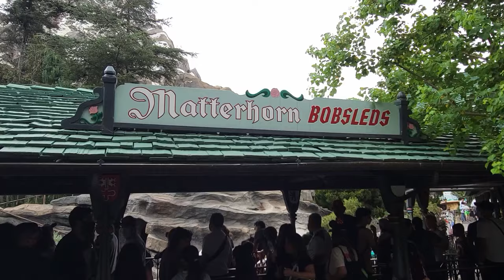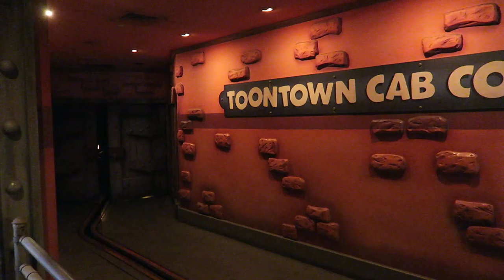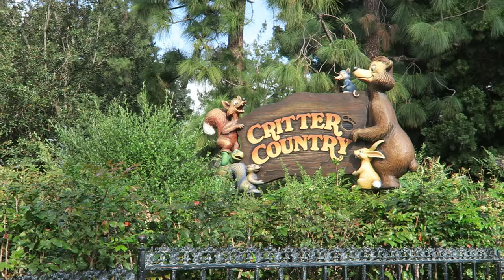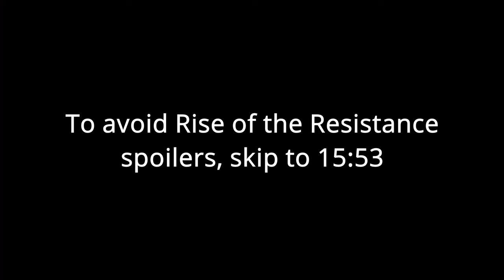Disneyland Off-Ride Footage (2020-2021), The Happiest Place on Earth | Non-Copyright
Disneyland in Anaheim, California is the original theme park designed by Walt Disney himself.  Considered the Happiest Place on Earth, I think this Disney park is worthy of that title.  This is the best amusement park I have ever visited and it's just a pleasure to walk around.

0:00- Partners Statue & Castle
0:22- Rope Drop
0:46- Main Street Vehicles
0:56- Astro Orbiter (Roto Jets)
1:03- Space Mountain (Indoor Coaster)
2:06- Matterhorn Bobsleds (Arrow Dual Coaster)
3:33- Alice in Wonderland (Dark Ride)
3:49- Mad Tea Party (Arrow Tea Cups)
4:00- Mr. Toad's Wild Ride (Dark Ride)
4:08- Snow White's Enchanted Wish (Dark Ride)
4:22- King Arthur Carousel
4:32- Dumbo the Flying Elephant (Arrow Roto Jets)
4:42- Storybook Land Canal Boats
4:52- It's a Small World (Dark Ride)
5:20- Toontown
5:31- Gadget's Go Coaster (Vekoma Roller Skater)
6:03- Chip 'n' Dale Tree House (Play Area)
6:11- Roger Rabbit's Car Toon Spin
6:24- Mickey & Minnie's Runaway Railway (Trackless Dark Ride)
6:30- Roger Rabbit's Car Toon Spin (Dark Ride)
7:25- Enchanted Tiki Room (Show)
7:32- Adventureland
7:41- Jungle Cruise (Boat Ride)
7:54- Indiana Jones Adventure (EMV Dark Ride)
9:01- Big Thunder Mountain Railroad (Mine Train)
9:33- Pirates of the Caribbean (Dark Ride)
11:15- Haunted Mansion Holiday (Dark Ride)
11:55- Splash Mountain (Hopkins Log Flume)
12:20- Many Adventures of Winnie the Pooh (Dark Ride)
12:32- Mark Twain Riverboat (Boat)
12:43- Sailing Ship Columbia (Boat)
12:51- Davy Crockett's Explorer Canoes (Boat Ride)
13:02- Millennium Falcon Smugglers Run (Motion Simulator)
14:00- Star Wars Rise of the Resistance (Trackless Dark Ride)
15:53- Fantasmic (Show)
16:34- Magic Happens Parade
17:01- Main Street
17:18- Magic Windows (Toy Story)